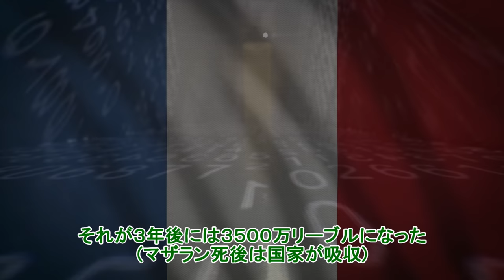影で歴史を変えた超有能３選【柴五郎・天才会計士・中岡慎太郎】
今回は偉人達の裏で密かに活躍しまくったもう１人の主人公を紹介しますよ！

画像提供
shutterstock

BGM提供
音楽素材MusMus様
イラスト屋
魔王魂様
peritune様
びたちー素材館
 H/MIX GALLERY
秋山裕和様